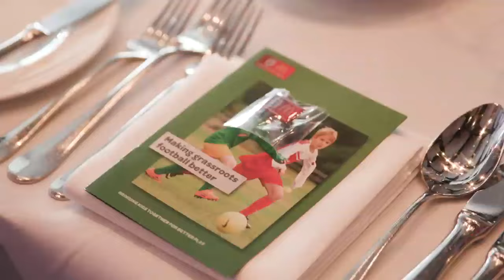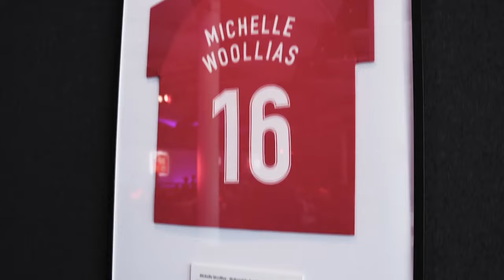Coleen Rooney, Jacqui Oatley and Casey Stoney award 2016 McDonald’s Football MOTY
At a special ceremony held at Wembley Stadium, model and mother of three, Coleen Rooney, TV presenter, Jacquie Oatley and McDonald’s Head of Girls and Women’s Football, Casey Stoney announce the winner of the 2016 McDonald's Football Mum of the Year award.